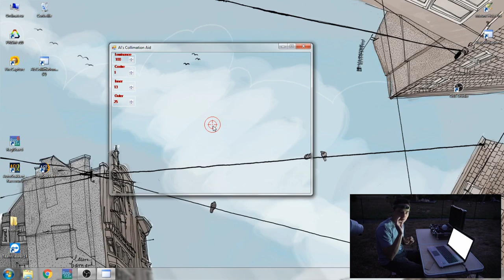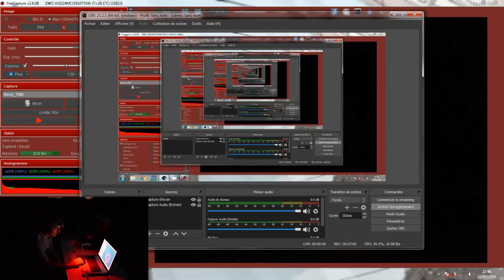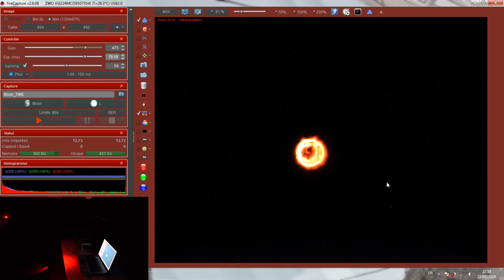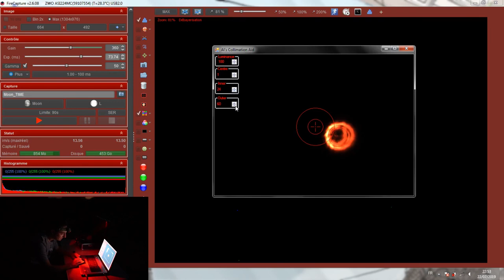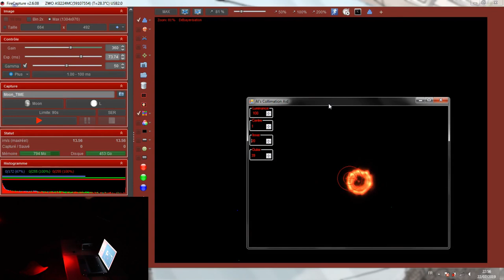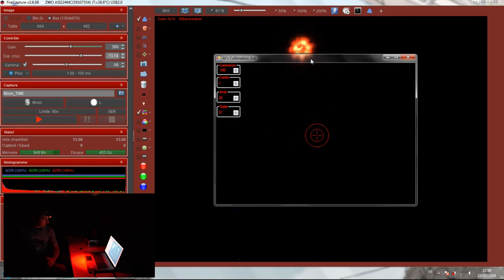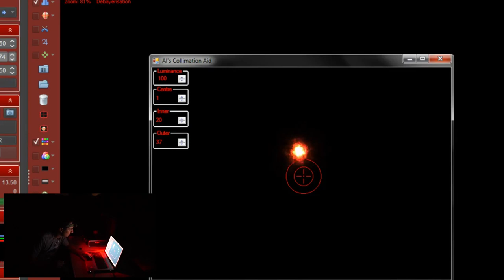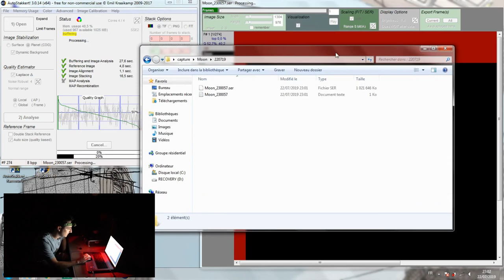⭐ Réglage Télescope - La Collimation des schmidt-cassegrain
Faut-il refaire la collimation des schmidt cassegrain à chaque fois ?
Et bien à mon avis il y a 2 cas et je vous explique dans cette vidéo quand refaire cette collimation et comment la faire.

Ici vous allez voir comment refaire la collimation sur un Célestron C11 en direct lors d'une soirée d'observation.
Le télescope est complètement dérèglé du fait du remplacement des vis d'origine par des Bob's knobs.
Ce dérèglement reste toute fois rarissime vous aurrez en général a refaire que l'étape 2, celle avec la Barlow.